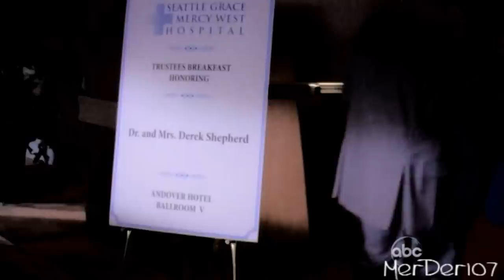Meredith&Derek • Superman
••• HD 1080p PLEASE! •••
Hey guys, first of all: I DID NOT STEAL THIS! This is my backup&MerDer107 is my old channel... Just sayin. It would be awesome if you could sub cause i just started this account (well, started it a long time ago but never uploaded vids here )

Song: Superman - Joe Brooks